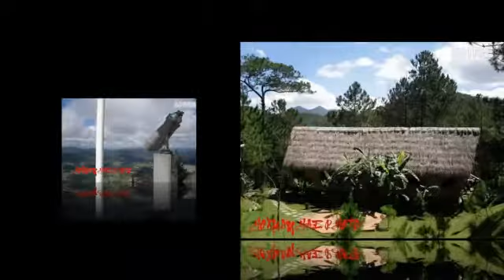DALAT QUA ONG KINH ANTRE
love story - bèo dạt mây trôi